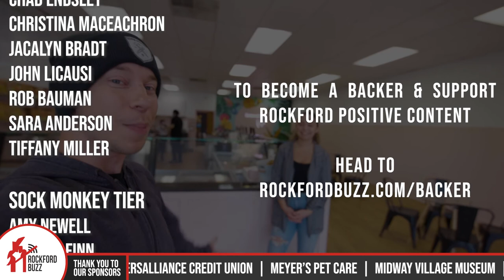Warm Weather Means Ice Cream at La Michoacana!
Drop that tub of ice cream and head to La Michoacana Mexican Creamery to experience not only the delicious flavor that is made right there in the shop but the cute and relaxing environment they created. With a rotating selection of amazing flavors (that also come in dairy-free 😉), Stephanie and her crew have puppy pops now too! 🍦🐕